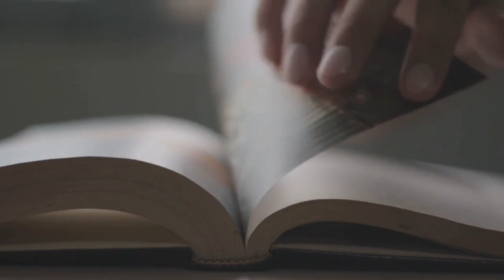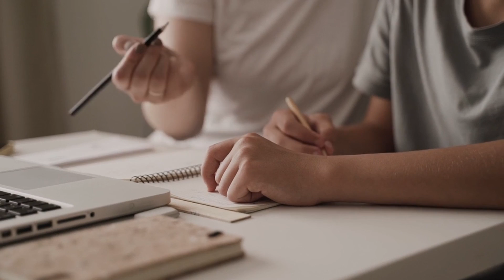আজকের দিনেও এতটাই প্রাসঙ্গিক গীতা | Importance of Geeta in today's life | Shri Krishna 🙏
আজকের দিনেও এতটাই প্রাসঙ্গিক গীতা । Importance of Geeta in today's life🙏gita geeta krishna bhagwan mahabharat mahadev shiv puja voiceofreshmi sri krishna

Information: Google

Reshmi
From  Belur, West Bengal, India